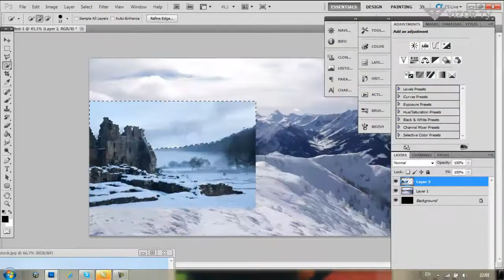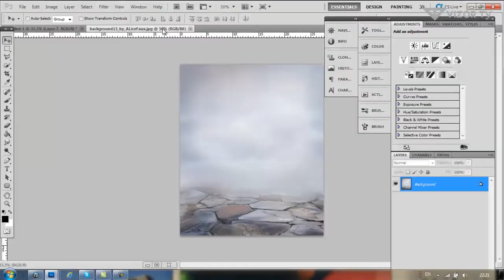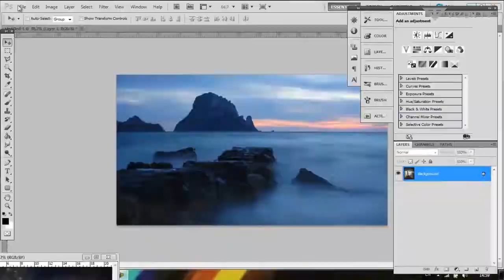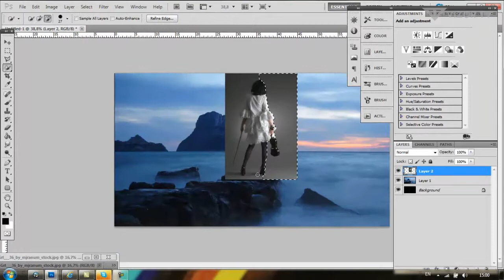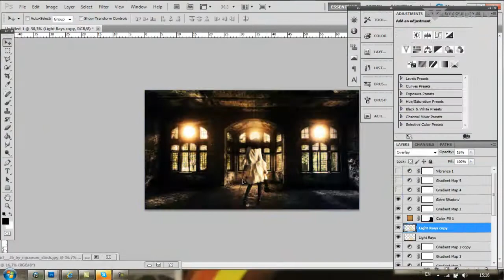eRA Low 3 in 1 / Shadow Soaring , Winter's Dark Magic , Violence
Hope u like this pieces.